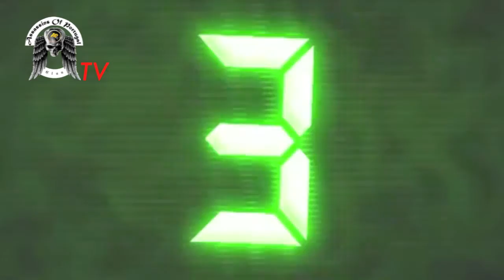Trailer "Astronauta das Bandeiras" - A_P - Battlefield 3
Um Filme de Tiago_8teen dos Assassin's of Portugal - A_P

Astronauta das Bandeiras, um filme realizado por Tiago_8teen ao serviço dos AP - Assassin's of Portugal.